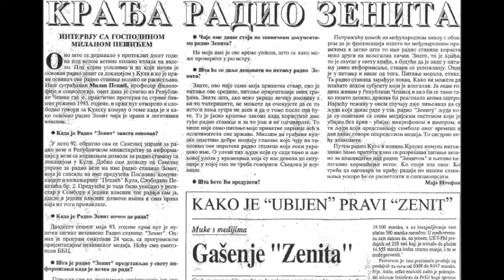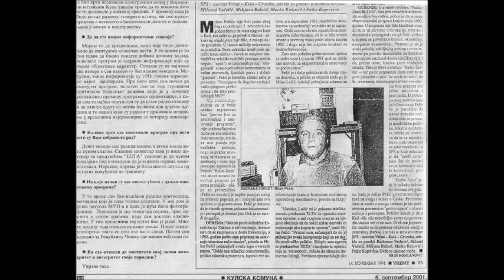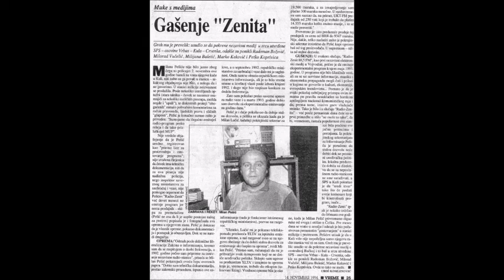Plašili su ga se Milošević, DS DOS i SNS (4)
27 Maja 1993 je počeo sa redovnim emitovanjem PRVI NEZAVISNI ELEKTROSKI MEDIJ U POKRAJINI VOJVODINA, Radio Zenit-Kula. SPS je od izdavanja dozvole prvo htela da vlasniku ponudi visoka primanja i techničku pomoć ukoliko prihvati da SNS uredjuje program. Vlasnik prof.Milan K. Pešić je to odbio i krenula je kampanja svih mogućih pritisaka. Od sudske parnice člana G.O.SPS-a (koju je sud definitivno odbio kao neosnovanu) do pretnji teško naoružanom specijalnom policijom. Pešić nije odstupio od svoje programske orijentacije i izdržao je bez ičije pomoći da emituje program do kraja Januara 1994 kada je uništen predajnik, najverovatnije vatrenim oružjem. Poslušajte izbor iz nekoliko hiljada publicističkih, kulturno-obrazovnih priloga, emitovanih od Maja 1993 do Februara 1994, kao što je ovaj,.